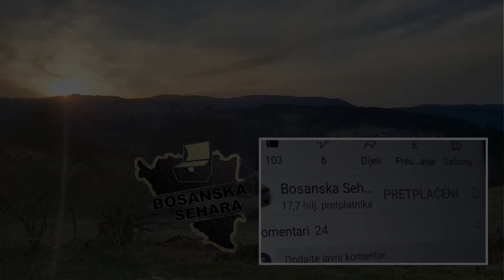Ma kakav moj život, Boga mi nisam ga ni proživjela ljudski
U podrinju selo Kukavice  na opštini Sokolac većinom se vratile starije osobe.Jako je malo ljudi sa djecom koji gore žive.Lijepa reportaža o nenama i njihovom povratničkom životu...